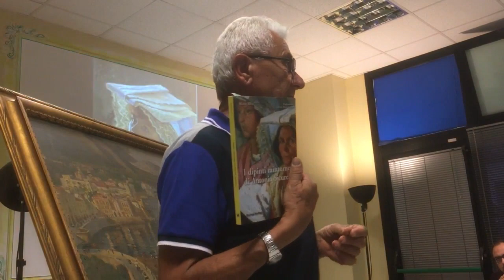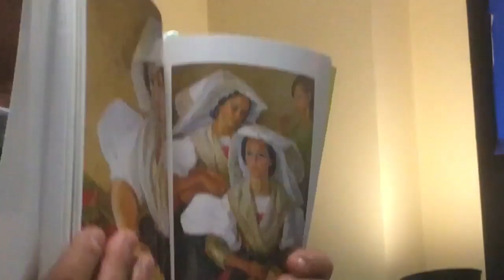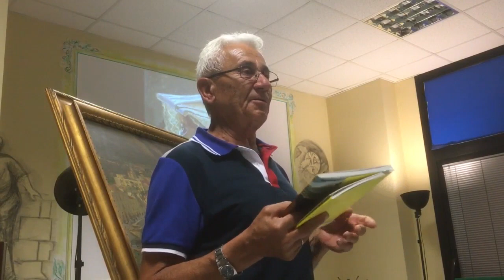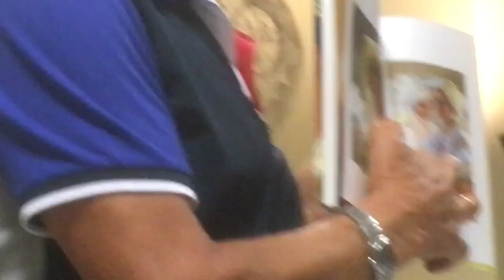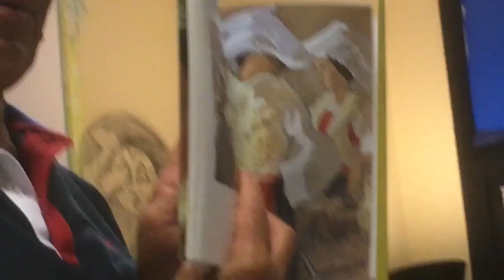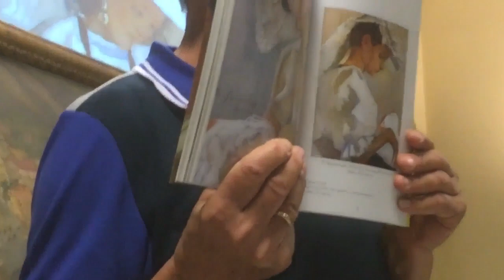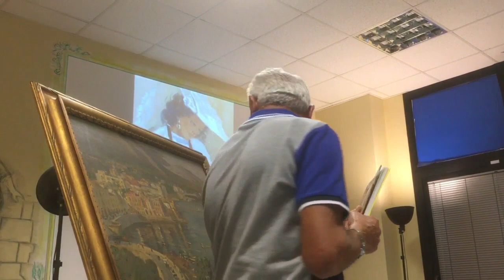POMERIGGIO CON L'ARTE : ANTONIO SICUREZZA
KOINE' Salottoculturale, 29 settembre 2018. Pomeriggio con l'arte: Antonio Sicurezza, Pittore eclettico. Relatori : Eugenio Sicurezza, ammiraglio; Mario Rizzi, storico e saggista; Marco Tedesco, storico dell'arte; Gerardo De Meo, scultore.